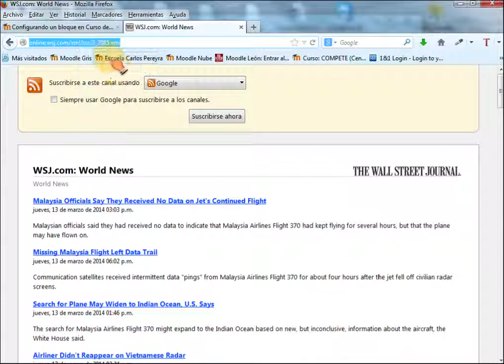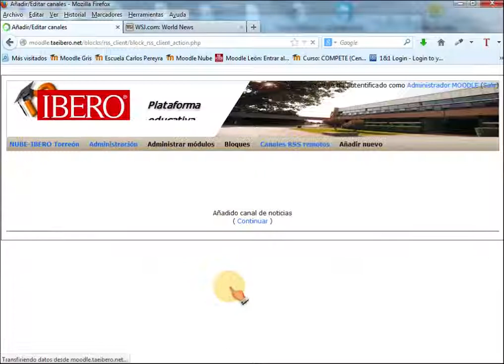Agregando un canal RSS en Moodle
Pasos para agregar canal de noticias en Moodle.